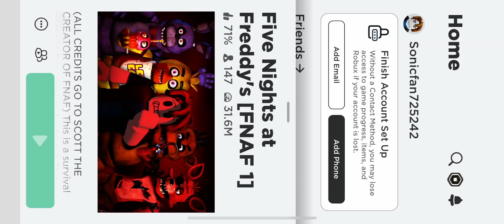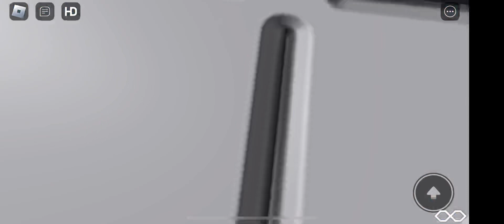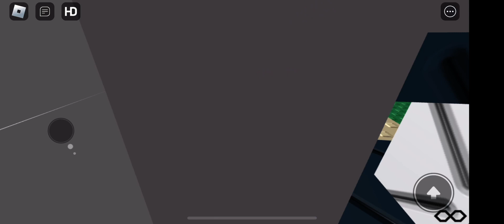Roblox part 1